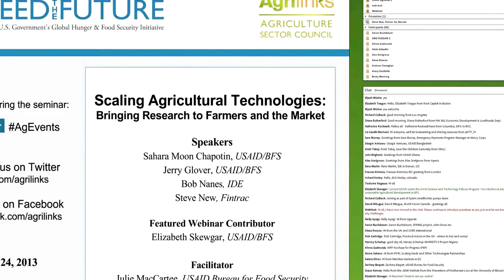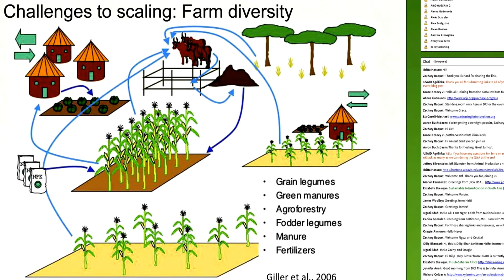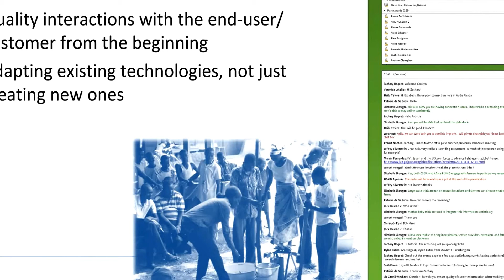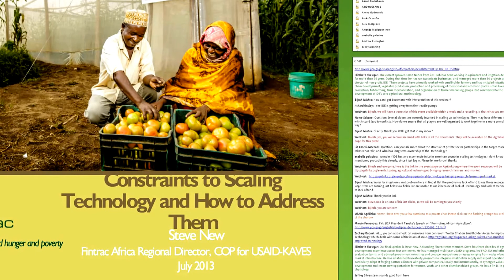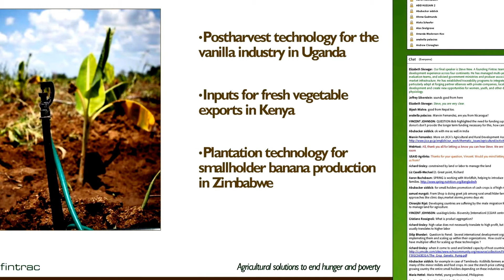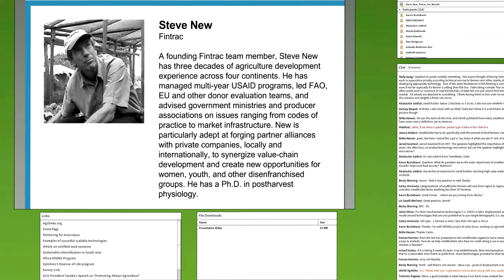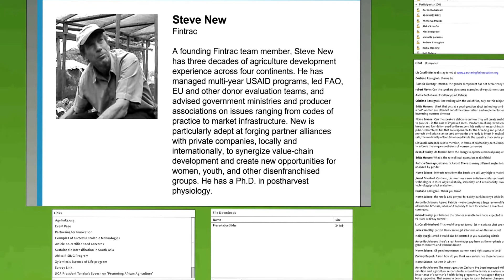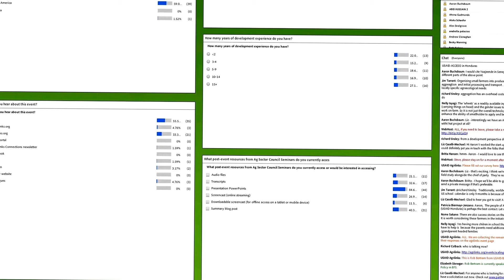Scaling Agricultural Technologies: Bringing Research to Farrmers and the Market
Agriculture Technology